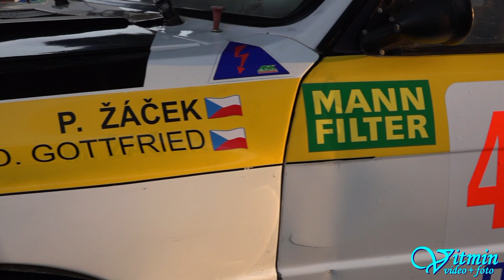Audi Sport Quattro S1 - Petr Žáček - Zámecký vrch 2018 - Náměšť nad Oslavou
Petr Žáček s Audi Sport Quattro S1 vyhrál třídu HA1 +2000 na Zámeckém vrchu v Náměšti nad Oslavou.